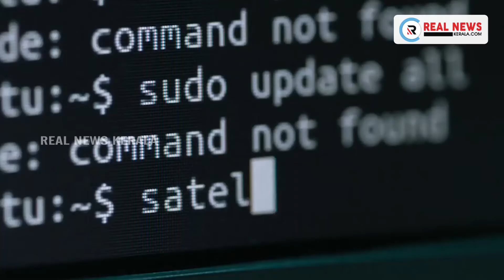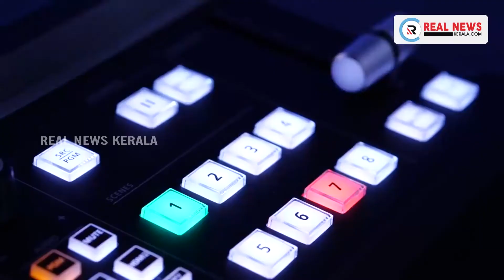മകരവിളക്ക് തീർത്ഥാടന കാലത്ത് ശബരിമലയിൽ പ്രതിദിനം ആയിരം പേർക്ക് ദർശനം അനുവദിക്കും